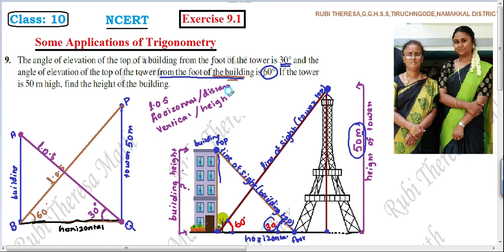10th Maths _ NCERT _ CBSE _ APPLICATIONS OF TRIGONOMETRY _ Exercise 9.1 _ SUM 9